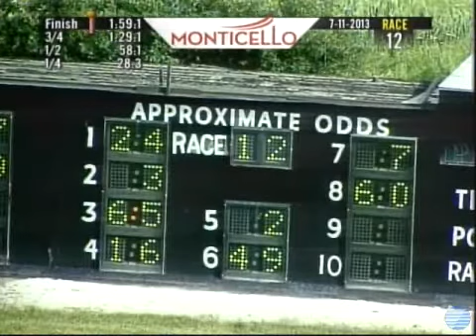Crazzycrazzy (1:59.1) NYSS TWO YEAR OLD COLTS AND GELDINGS TROTTERS